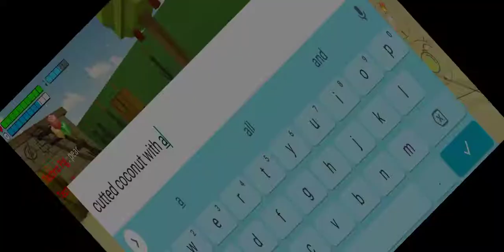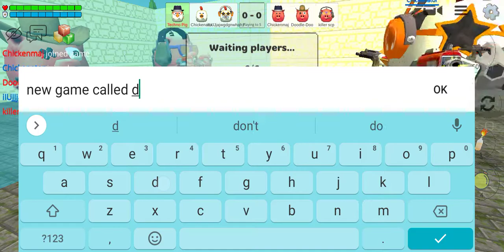New update in chicken gun version 2.5.01 !